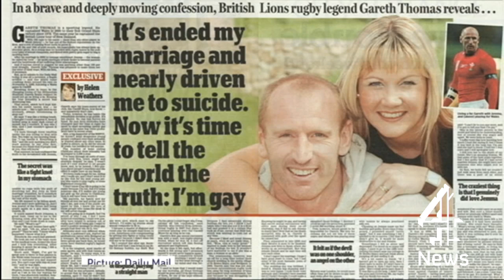Gareth Thomas: coming out was 'scariest moment of my life' | Channel 4 News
Ahead of a new play documenting the life of Welsh rugby star, Gareth "Alfie" Thomas tells Channel 4 News about his experience of coming out to his family and coach.